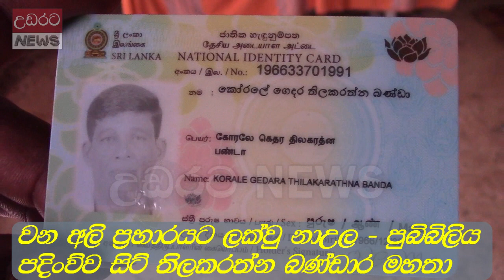කුඹුරට ගිහින් එද්දි සද්ධන්තයෙකු කල අපරාධය ???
මාතලේ , නාඋල ප්‍රාදේශිය ලේකම් කොට්ඨාශයට අයත් පුබිබිලිය ග්‍රාම නිලධාරි වසමේ මාදියාවල රක්ෂිතයේ දී වන අලි ප්‍රහාරයකට ලක්ව පුද්ගලයෙකු ජිවිතක්ෂයට පත්ව ඇතැයි වනජිවි දෙපාර්ථමෙන්තුව කියයි.
පසුගිය දා (22) රාත්‍රි හතට පමණ මෙම වන අලි ප්‍රහාරය එල්ලවී තිබේ.
මෙසේ මියගොස් ඇත්තේ පුබ්බිලිය, කොන්ගහවෙල ලිපිනයේ පදිංචිව සිටි කෝරලේ ගෙදර තිලකරත්න බණ්ඩා (57) නැමති දෙදරු පියෙකි.
සිද්ධිය සම්බන්ධයෙන් අදහස් දැක්වු මරණකරුගේ බිරිද වන එච්.එම්.ලොකු මැණිකේ (49) මහත්මිය කියා සිටියේ සිය සැමියා වෙනදා සුපුරුදු පරිදි සිය කුඹුර වන අලින්ගෙන් රැක ගැනිම සදහා ගමන් කල බවයි.
පසුව ඔහුගේ ජංගම දුරකතනයට ඇමතුම් ලබාගත්ත ද එය ක්‍රියාවිරහිත වී තිබු බව ද ඇය කියා සිටියාය.
වසර ගනනාවක් තිස්සේ තවමත් නොවිසදුනු මාතලේ වන අලි ගැටළුව සම්බන්ධයෙන් බලධාරින් නිහඩ ප්‍රතිපත්තියක සිටින බවත් මේ සම්බන්ධයෙන් වහා අවධානය යොමුකර සිදුවන මිනිස් ඝාතන නැවැත්වීම සදහා පියවර ගන්නා ලෙස ද ඇය ඉල්ලා සිටියේය.
සිද්ධිය සැලවු වහාම ප්‍රදේශ වාසින් රැසක් අලි ප්‍රහාරය සිදුවු ස්ථානයට එක් රොක් වී සිටි අතර ඔවුන්ගෙන්  බහුතරයක් රජයට විවිධ චෝදනා එල්ල කරන්නට ද විය.
වන අලි පලවා හැරිම් සම්බන්ධයෙන් වනජිවි නිලධාරින් කටයුතු නොකරන බවත් මෙම තත්ත්වය හමුවේ තමන්ගේ ජිවිත මෙන්ම දේපල ද අනාරක්ෂිත තත්ත්වයට පත්වි ඇති බව ද ඔවුහු කියා සිටියේය.
නාඋල පොලිසියේ නිලධාරින් විසින් මිය ගිය මරණකරුගේ දේහය වැටි ඇති ස්ථානය අවට විශේෂ පොලිස් ආරක්ෂාවක් ද යොදවා ඇති අයුරු දක්නට ලැබිනි.
මියගිය පුද්ගලයාගේ පස්චාත් මරණ පරික්ෂණය ඊයේ (23) සිදුකිරිමට නියමිතව තිබිනි.